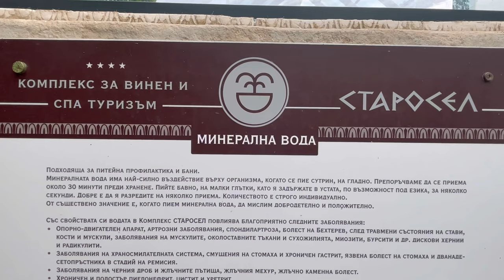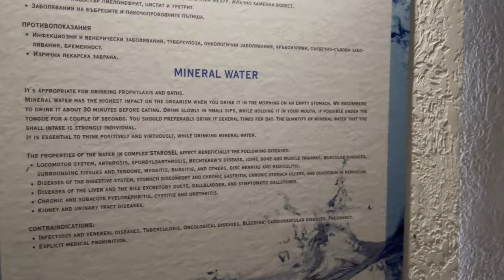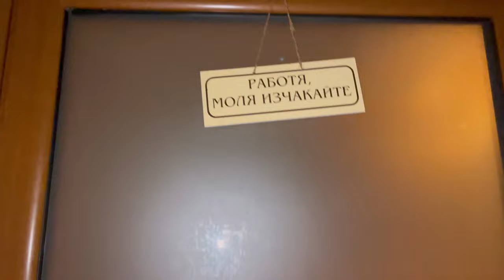Море Здоровья за 1 выходной ! Знакомство с термальными источниками курорта Старосел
Ребята привет ,
в выходной мы поехали из Пловдива (Болгария)  в термальные источники  спа старосел где мы получили море здоровья за один выходной- в этом видео -мои впечатления об этом спа потому, что  на этот раз мы пошли  в другой СПА комплекс - их всего два и мы ездили всегда в новый комплекс он больше,но в этот раз мы выехали позже и что бы сократить время на хождении по большому комплексу решили пойти в маленький СПА , он более компактен и мне показалось ,что свойства воды в нем другие.
Единственным минусом этого СПА является то,что душевая,раздевалка и локеры- это три разных места .
После купания мы зашли в ресторан в этом же комплексе и кухня там нам не очень понравилась , все таки в большом СПА лучше но и шумнее.